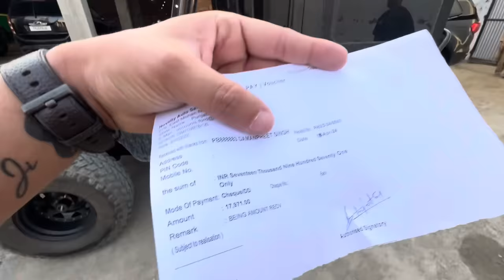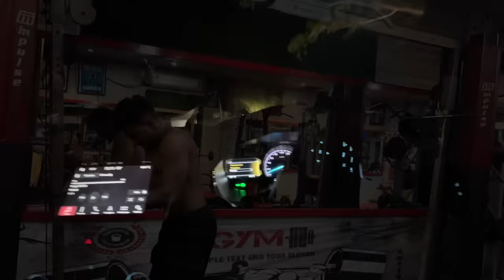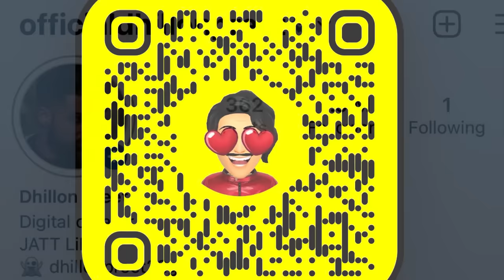endeavour di service | scorpio dobara la lyi | kuj log eda krde a ? | Dhillonpreet Vlogs